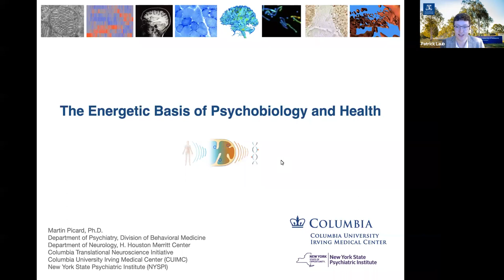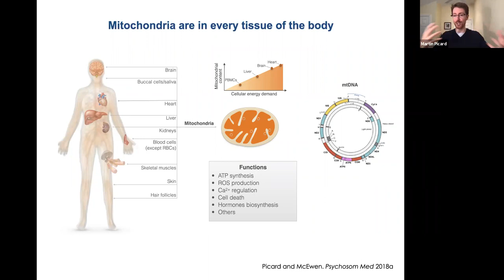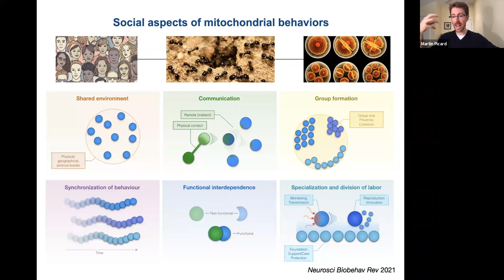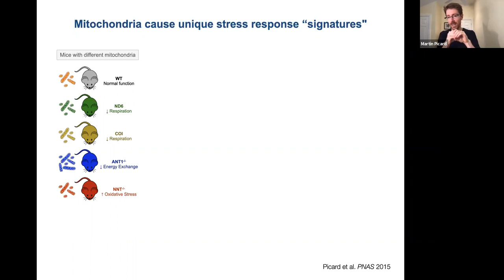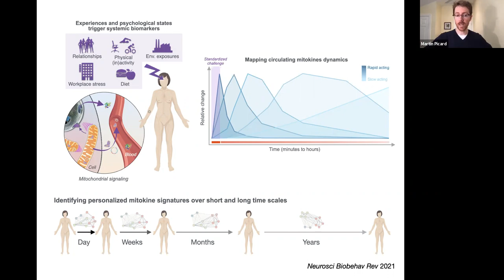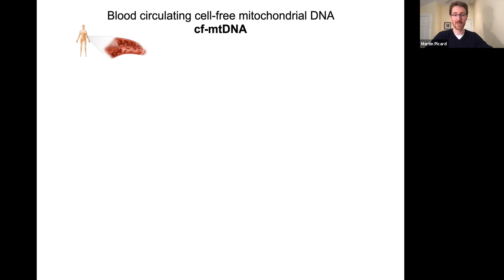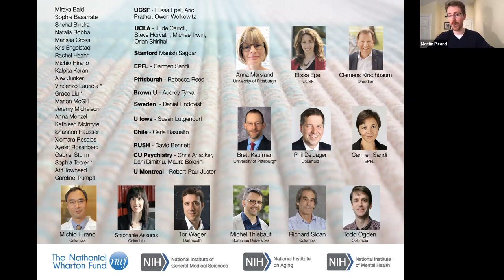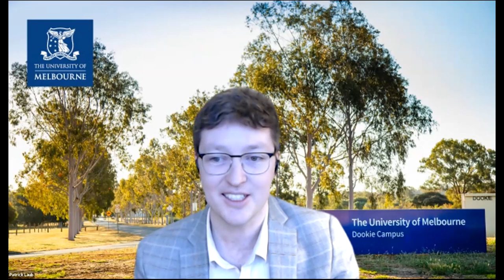The Energetic Basis of Psychobiology and Health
This talk by Martin Picard was delivered to the Quantitative Methods Network (QMNET) at the University of Melbourne on September 17th, 2021. Additional information is below:

ABSTRACT:
Energy flow is the core feature that distinguishes life from death. The energy that powers cellular functions in the human body and other living organisms is primarily derived from mitochondria, small subcellular organelles with their own genome. Inside living cells, mitochondria exhibit social behavior. They sense and respond to stress signals, shaping organismal adaptation. Understanding the energetic basis of life and other principles that sustain human health (rather than disease) is paramount for medicine. This includes the key evolutionary process of endosymbiosis that enabled the evolution of complex multicellular life and the human mind. This QMNet presentation will cover evidence of a mind-mitochondria connection from human and animal studies, and some simple concepts of mitochondrial psychobiology.

BIO:
Martin Picard, PhD received his BSc Honours in neuroimmunology, and PhD in mitochondrial biology of aging at McGill University. He then moved to the University of Pennsylvania for a postdoctoral fellowship in the Center for Mitochondrial and Epigenomic Medicine with Doug Wallace. There, he worked on mitochondria-mitochondria interactions, mitochondrial reprogramming of the nuclear (epi)genome, and mitochondrial stress pathophysiology along with Bruce McEwen at the Rockefeller University. He joined the faculty of Columbia University in 2015. Dr. Picard’s Mitochondrial PsychoBiology Laboratory investigates mechanisms of brain-body communication with a focus on mitochondria. Investigators and trainees in Dr. Picard’s translational research program combine clinical, cellular, and computational approaches to examine how psychosocial exposures impact mitochondrial structure and functions, and in turn, how energetic perturbations within mitochondria influence key brain-body processes involved in cognition, stress resilience, and aging. Together with their collaborators, they work on projects ranging from organelle to organism to elucidate energetic principles that shape human health across the lifespan. Dr. Picard’s team has developed a mitochondrial health index (MHI) to study the mind-mitochondria connection, identified novel membrane structures for mitochondrial communication in humans, showed that cell-free mitochondrial DNA (cf-mtDNA) is a psychological stress-inducible molecule, developed a cellular lifespan model that recapitulates molecular longitudinal trajectories of human aging in vitro, and found that human hair greying is reversible and linked to life stress.